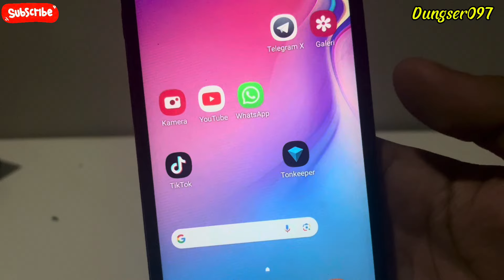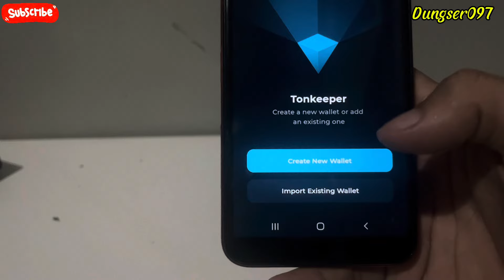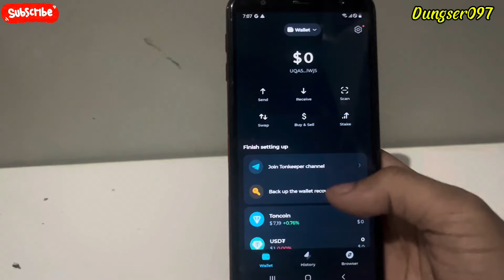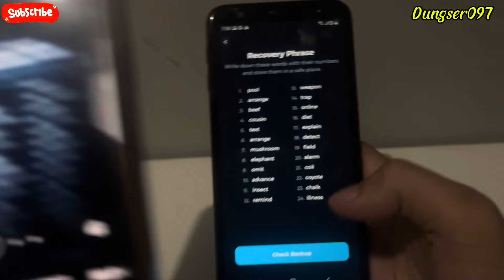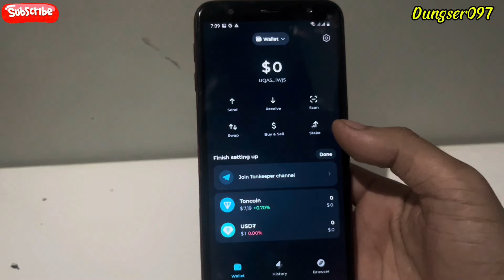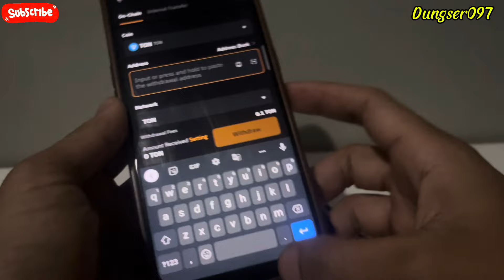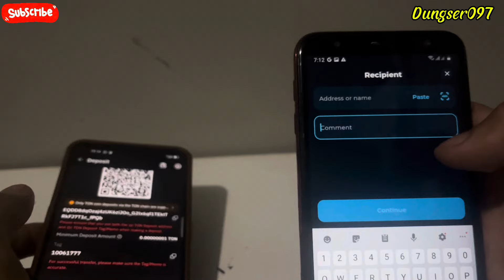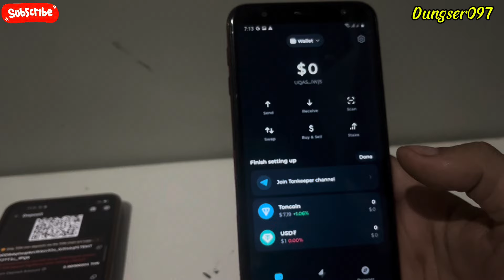Cara Membuat Tonkeeper Wallet | Tutorial Depo & Withdraw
Tutorial lengkap cara buat tonkeeper wallet

Terimakasih.

Terimakasih.

event aplikasi
bank digital
event bank digital
tutorial aplikasi
cara menghasilkan uang lewat online
event ewallet